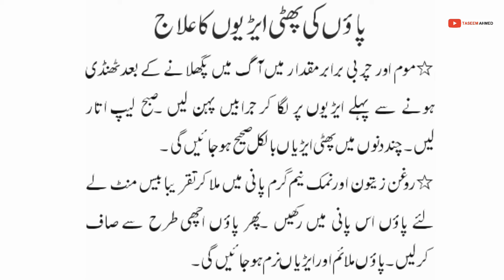پاؤں کی پھٹی ایڑیوں کا علاج 2020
Best Hd video
Best short safe clips
Amazing World clips
Best world safe video Clips
Beautifull Bayan
Tilawat Quran Pak in Beautiful Voice clips
Best Education clip
Lover KPK Clips
Insaf Tv Clips
IK today Video
at latest news world KPK and Imran Khan